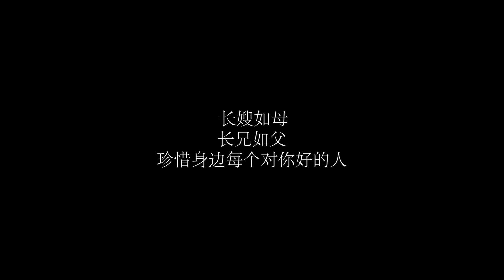长嫂如母！丈夫去世后媳妇被家人赶走，娘家爹一席话她哭着跑出去【农村微情剧】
哥哥去世后媳妇被弟弟赶走，娘家爹却说弟弟做的对，结局太感人